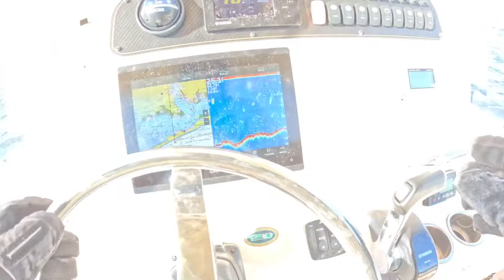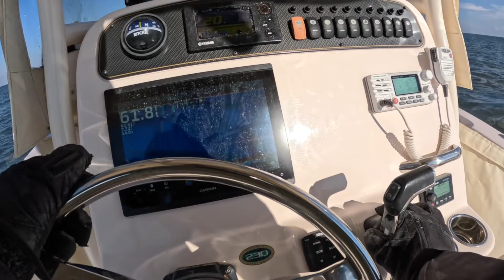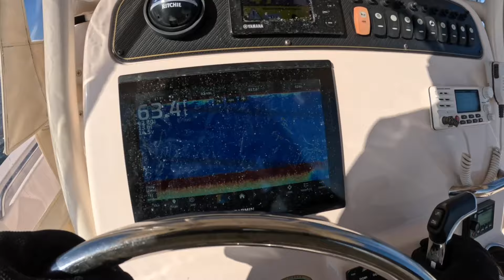Catching Stripers on NLBN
Today I ran pretty far south in search of some winter striped bass. After a while I managed to find the birds and get on a good bite using the 5 inch @NoLiveBaitNeeded .

Gear Used...